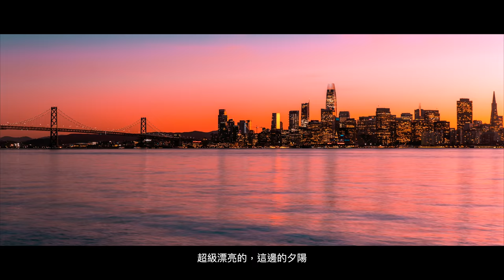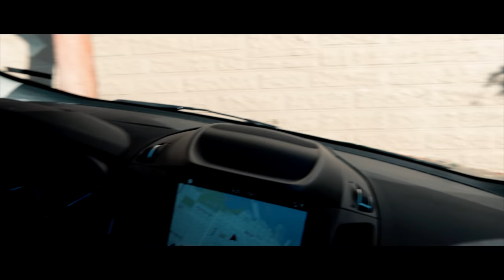14天美國加州公路之旅｜洛杉磯、約書亞樹國家公園、亞利桑那州羚羊峽谷、馬蹄灣、拉斯維加斯、優勝美地、舊金山、一號公路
從沒想過我們在美國的公路之旅整整開了三千多公里的路程，與其像流水帳一樣的介紹每一天的行程，我們決定整理出這次行程中最精華的五個景點給大家，影片中也提供推薦拍攝景點、門票、住宿費等資訊，不看會後悔，所以未來想要到美國公路旅行的朋友一定要把這集看完存起來，也Tag你的旅伴一起來看！